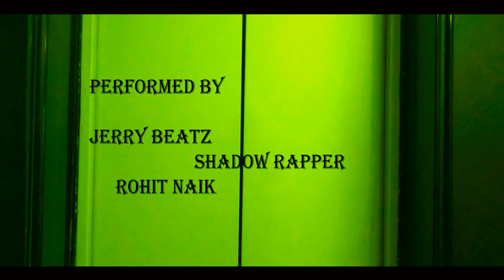The Gloves Rap song from (The Gloves Short movie ) By Rohit Naik Shadow Rapper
😎 PRESENTING THE YOU  MOST UNIQUE RAP VIDEO_2020🎤📱🎬

SONG _THE GLOVES🧤. THIS IS PROMOTIONAL RAP SONG FOR UPCOMING SHORT MOVIE THE GLOVES
ITS VERY UNIQUE SONG IN THE VIDEO YOU CAN SEE THE TUTTING DANCE FORM IN DIFFERENT STYLE PERFORM BY
JERRY BEATZ, SHADOW RAPPER, ROHIT  NAIK

🎙️ RAP BY _ SHADOW RAPPER 🤟

🕺 CHOREOGRAPHED & DIRECTED BY_ ROHIT NAIK 🙌

EDITOR - PRATHMESH TAYDE

DOP _ ANAND KHANDAGLE

PERFORMED BY_ JERRY BEATZ
                               SHADOW RAPPER
                               ROHIT NAIK

Credit _ Fast Aggressive 808 Rap Beat JAWS Dark Hope Instrumental Free type

Follow us -  Rohit Naik

           Facebook I'd  (Rohit Naik )

Instagram  I'd ( rohit_ filmy786)
I'm on Instagram as @rohit_filmy786. Install the app to follow my photos and videos.

twitter  I'd  Rohit Naik

    Follow us _ Rohit Naik_ Facebook

📱THE PROJECT SHOT BY MOBILE ONLY  📱✌️🎞️